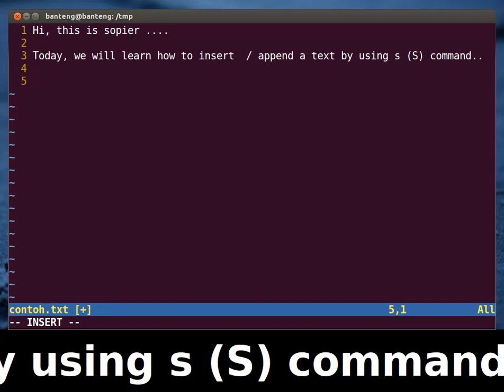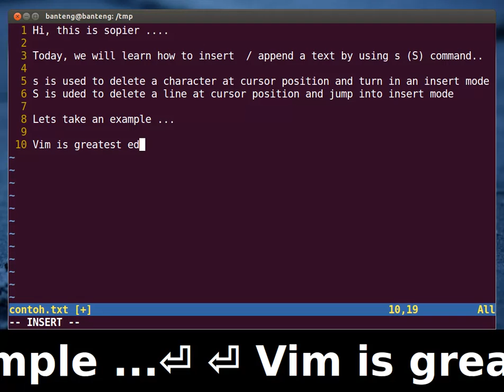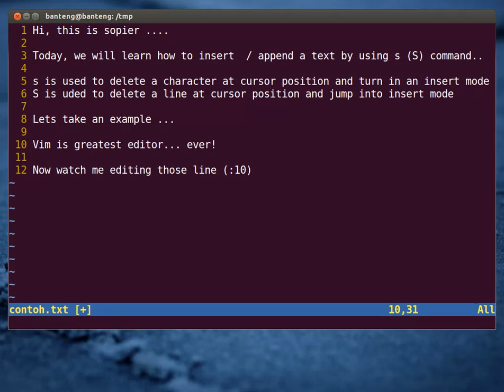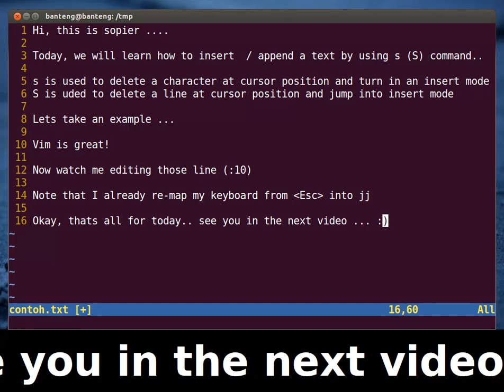Vim Tutorial - Insert / Append Text (Part 2)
In this session, we will learn how to insert (append) a text using s (S) command...